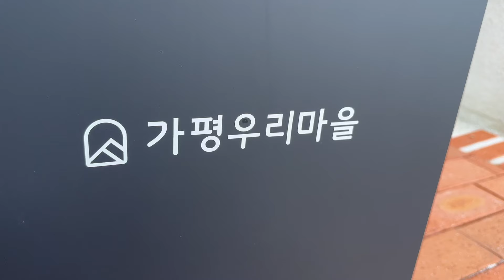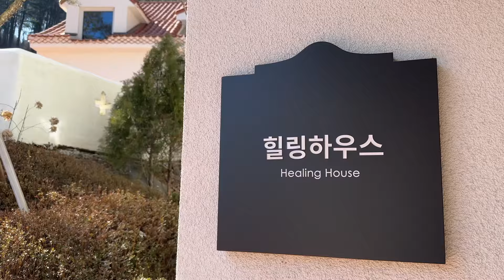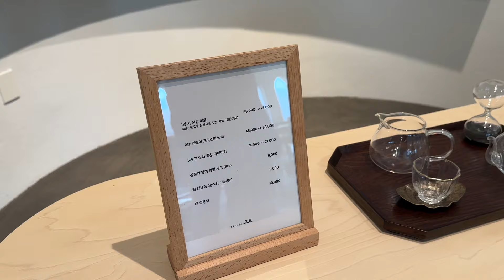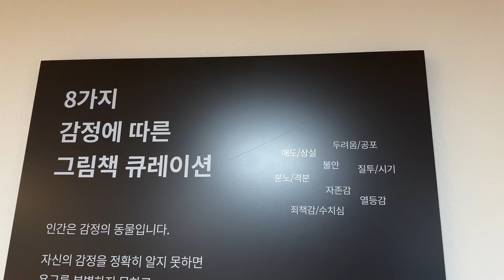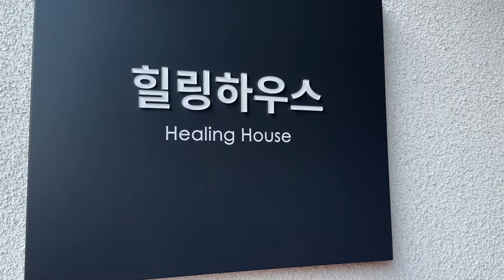"아는 사람만 안다는 그곳" 꼭! 가봐야하는 서울근교 힐링 명소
00:00 주차장
00:28 웰컴 센터 프론트
00:49 우리마을 지도
01:00 힐링하우스
01:17 우리채플
01:34 침묵티 하우스 고요
02:47 우리카페 & 식당 & 갤러리
04:02 마을도서관
05:01 체육관(대강당)
05:16 힐링하우스

05:25 바이블클래스
05:41 우리마을 야경